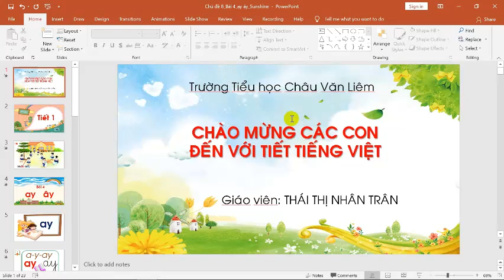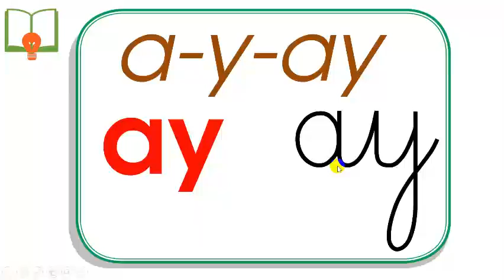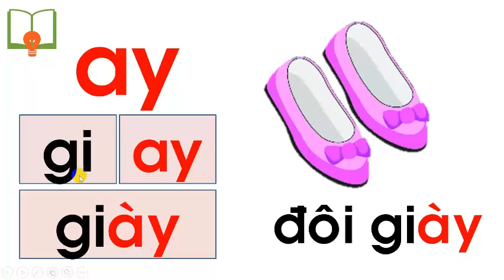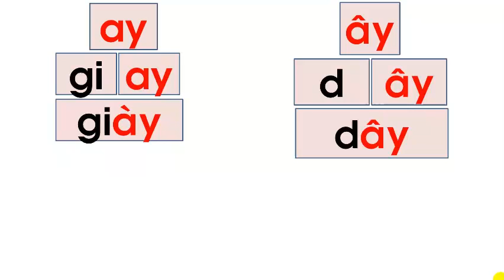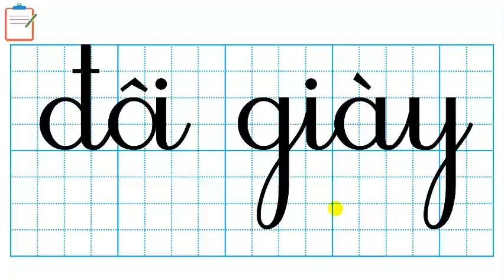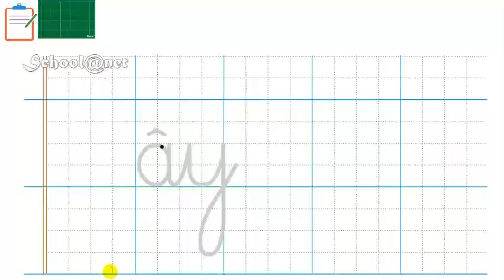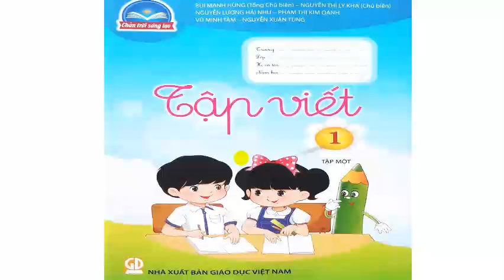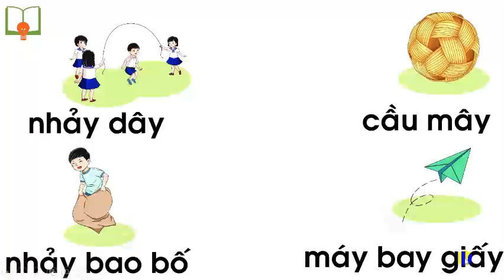TIẾNG VIẾT 1 - ay ây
GV giảng: Thái Thị Nhân Trân
NH 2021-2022 (CTPT 2018 - bộ sách Chân Trời Sáng Tạo)